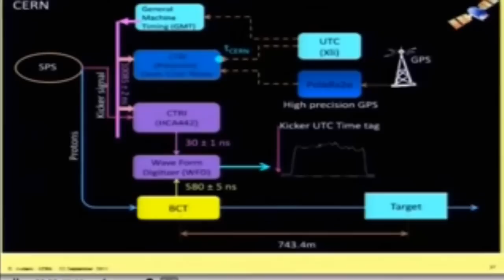CERN Neutrinos Break Speed of Light -POST-SEMINAR QUESTIONS: live webcast 23:09:11 Part One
Live Webcast 23:09:11 post-seminar, Cern scientists probe & question Dario Autiero, spokesperson OPERA [cngs] collaboration CERN, after presentation of waveform data & geodesic process re: muon neutrinos apparently exceeding 'information carrying speed', or SPEED OF LIGHT...[part one].